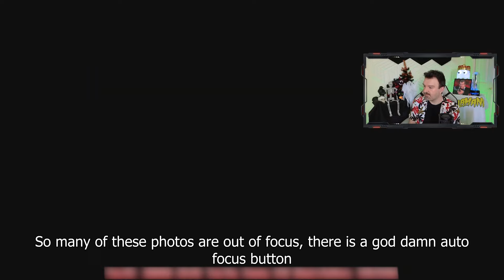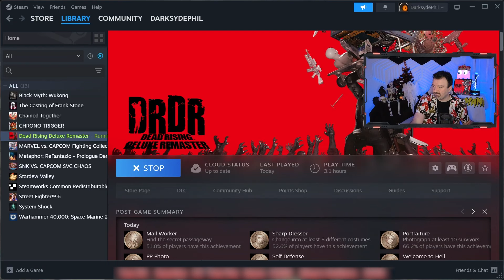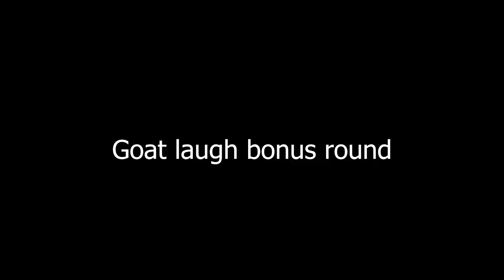This Is How You DON'T Play Dead Rising Deluxe Remaster (Jamieking Edition)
Join the adventures of Dave as he tries to survive the small zombie outbreak in this rather lackluster remaster of a beloved game. Stick around to the end for something that will hopefully make you laugh.